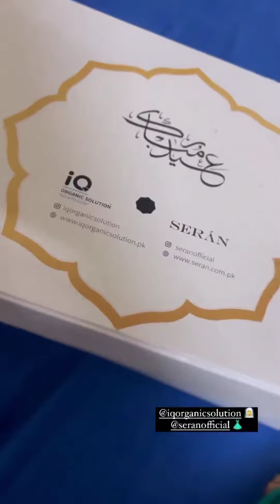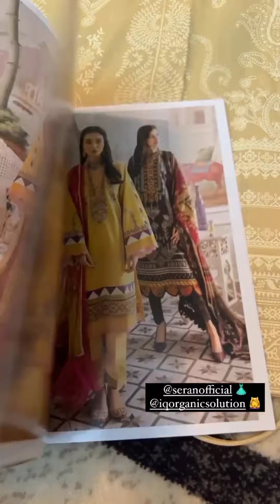Eid Ki Tayarian ❤️Merium Pervaiz Gher Ki Detailed Safai Kon Kon Kerta hai.... unboxing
Eid Ki Tayarian ❤️ Merium Pervaiz Gher Ki Detailed Safai Ko Kon Kerta hai... unboxing
Merium Pervaiz

Meriumpervaizstories